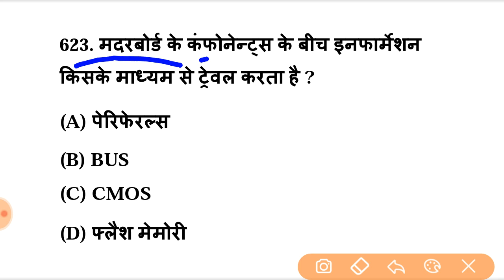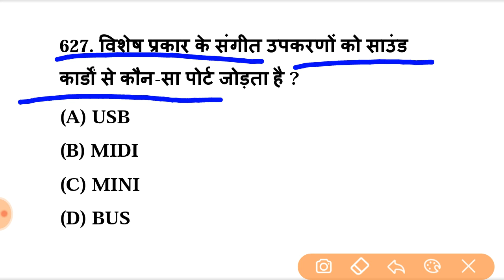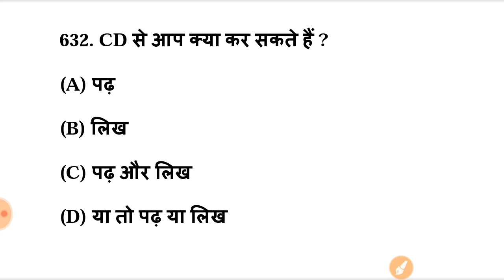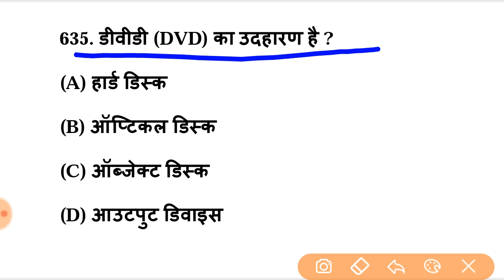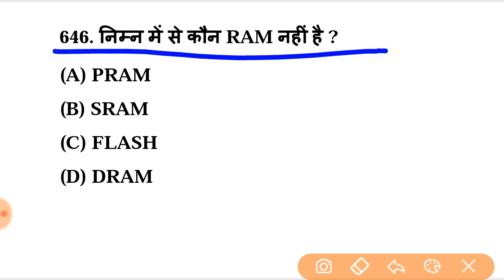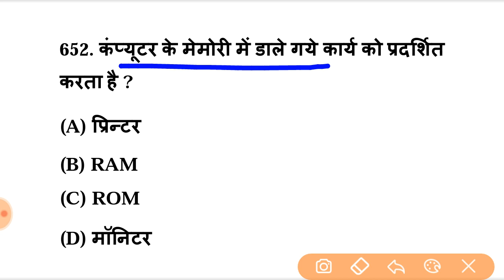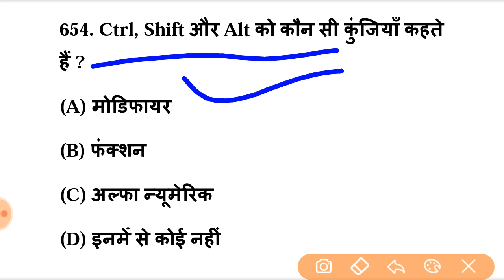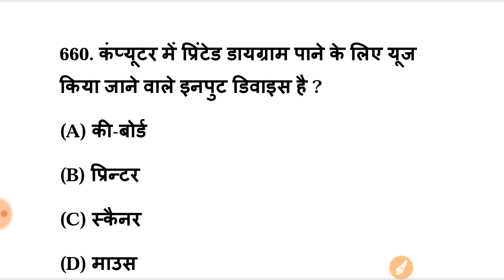Part-44 ! Computer - Top 1000 MCQs for UPPCL TG2 I UPPCL Technician, l Caution Study By ALOK Sir.